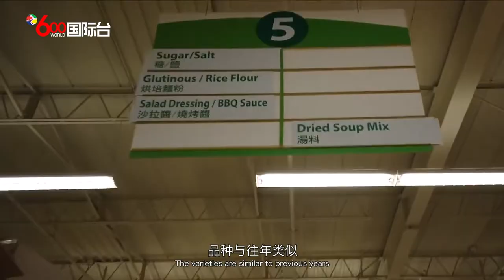国语-多伦多华人超市年货销量较去年约下跌三分之一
新动力传媒由加拿大最大的独立第三方网络服务供应商Distributel电讯集团创立,  是加拿大唯一能连通中加两地、传统媒体和新媒体、线下活动和线上节目的全媒体平台。影响力覆盖加拿大华人社区，同时对接主流社会，是促进中加之间文化经贸交流的独具影响力的媒体。

旗下600国际台用普通话、广东话、英文24小时不间断播出，原创节目包括《600新闻》、《Global Eyes》、《CEO派克大叔的朋友们》、《海狸家族》、《留学路上》等。世界各地观众通过电视、手机、电脑收看分享的渠道包括：加国所有中文电视盒；万锦市政厅、太古广场、餐厅等全多伦多的60多处挂屏（新动力是全加唯一有挂屏的华文媒体）；新动力传媒微信、官网、YOUTUBE、今日头条等新媒体平台。

Xinflix Media affiliated to Canada’s largest independent third-party Internet service provider Distributel Telecommunications Group, is the only omni-media in GTA who could integrate traditional and new media, offline activities and online all media platforms. Bridging the Chinese community in Canada with the mainstream society, we have a unique influence to promote cultural and economic exchanges between China and Canada.

Our original programs include “600 News”, “Global Eyes”, “CEO Patrick & Friends”, “Beaver Family”, “Studying Abroad” and so on. Channels for viewers around the world to watch and share on TV, mobile phones and computers include all Chinese TV boxes in Canada; We are the only Chinese media institution with more than 60 approved screens in Canada, and our L-shape screens have been hang various places in GTA, such as the Markham City Hall, Pacific Place, and popular in Toronto. We have also launched our WeChat public account, official website, YouTube, Toutiao and other media platforms.